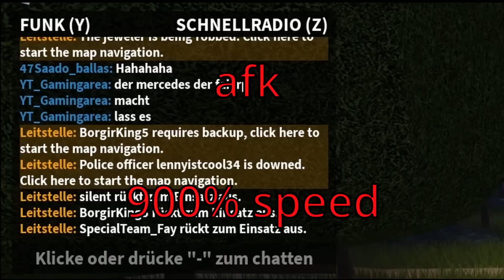Das SEK REGELT !!! SPANNENDE SEK Schicht auf Notruf Hamburg | Notruf Hamburg ROBLOX Deutsch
Hi leute, in dem heutigen Video sind wir zu Anfang mal wieder in der G Klasse unterwegs, welcher durch den SEK Pass uns UNDERCOVER zur Verfügung steht. Heute fahren wir ihn Undercover, denn wir sind diesmal wieder beim SEK unterwegs. Es erwarten euch Spannende Schusswechsel und Verfolgungen mit mehreren Zuschauern von mir. Wenn euch das Video gefällt lasst gerne einen like und ein Abo da, denn damit würdet ihr mich riesig unterstützen